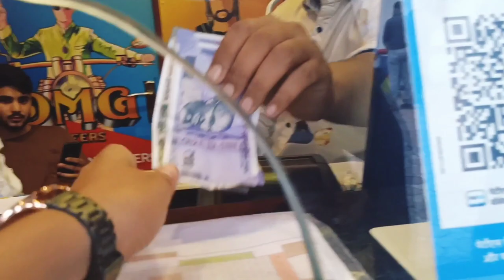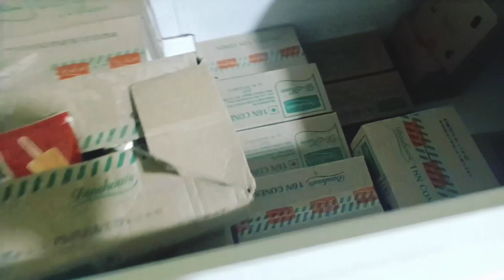MOST AWAITED MOVIE || KGF Chapter 2 || REVIEW || MEET CRISTY(HUSKY) || JEANS FATT GAYI😑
KGF 2 box office collection day 1: Yash starrer creates history, earns Rs 134.5 crore in India.

In the blood-soaked Kolar Gold Fields, Rocky's name strikes fear into his foes. While his allies look up to him, the government sees him as a threat to law and order, and Rocky must battle threats from all sides.

Release date: 14 April 2022 (India)
Director: Prashanth Neel
Budget: 100 crores INR
Starring: Yash; Sanjay Dutt; Srinidhi Shetty; Raveena Tandon; Prakash Raj

K.G.F: Chapter 2 is a 2022 Indian Kannada-language period action film written and directed by Prashanth Neel, and produced by Vijay Kiragandur under the banner Hombale Films. It is the second instalment in a two-part series, sequel to the 2018 film K.G.F: Chapter 1. The film stars Yash, Sanjay Dutt, Srinidhi Shetty, Raveena Tandon and Prakash Raj. It follows the assassin Rocky, who, after establishing himself as the kingpin of the Kolar Gold Fields, must retain his supremacy against adversaries and government officials, while also coming to terms with his past.

2022 movie
2022 South movie
Kgf Rocky entry
Kgf Rocky death
Kgf Rocky Bhai
Rocky Bhai
Rocky vs adheera
Rocky entry kgf 2
Kgf review

Husky is a general term for a dog used in the polar regions, primarily and specifically for work as sled dogs. It refers to a traditional northern type, notable for its cold-weather tolerance and overall hardiness.[1][2] Though dogs such as the AKC/CKC-registered Alaskan Malamute may not contain "Husky" in their official name, the term still encompasses dogs of their type.[citation needed] Modern racing huskies that maintain arctic breed traits (also known as Alaskan huskies) represent an ever-changing crossbreed of the fastest dogs

Husky
Husky dog
Husky puppies
Siberian husky
Husky talking
Husky India
Husky voice
Husky attitude
Husky angry
Husky howling
A husky puppies
A husky voice
A husky talking
Dog sound
Dog video
Dog barking
Dog attitude

Time codes
00:00 - Intro
02:32 - Review
06:27 - crysti ( husky)